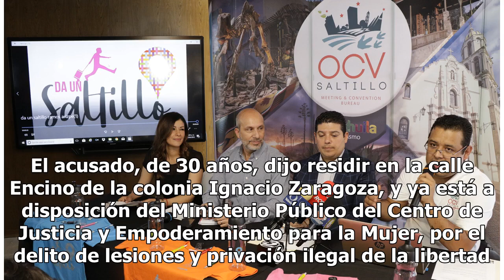'Cegado por los celos', hombre secuestra a su ex pareja en Saltillo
Atormentado porque su ex mujer ya hacía una nueva vida con otra pareja, a Osvaldo Flores Oviedo lo cegaron los celos. En una acción desesperada, a golpes la sacó de su casa en la colonia Santa Cristina y se la llevó hasta el ejido El Cedrito, ubicado por la Sierra de Arteaga, donde la tuvo privada d...